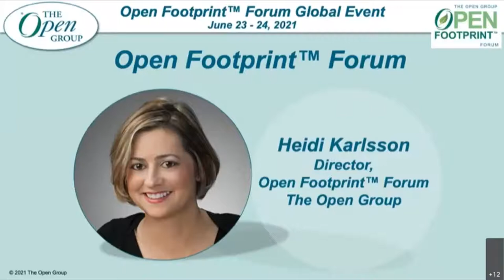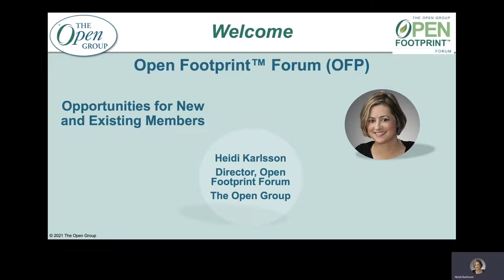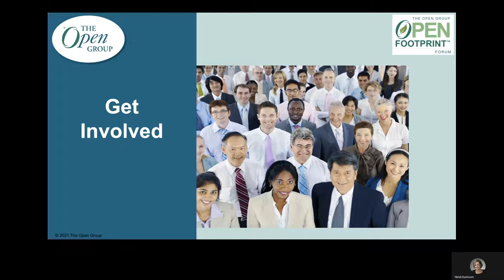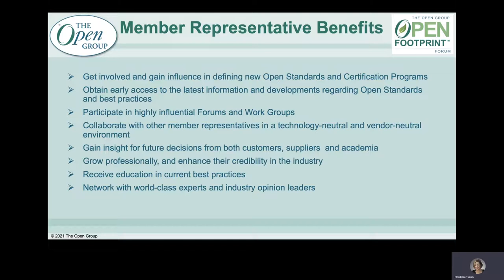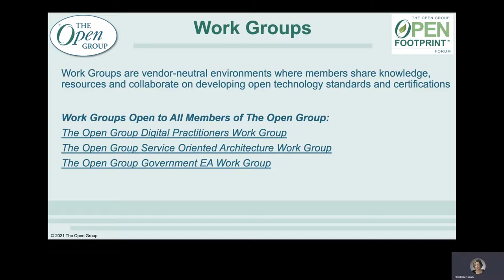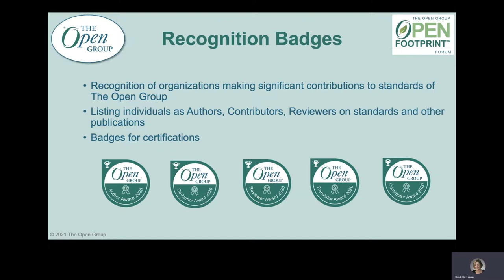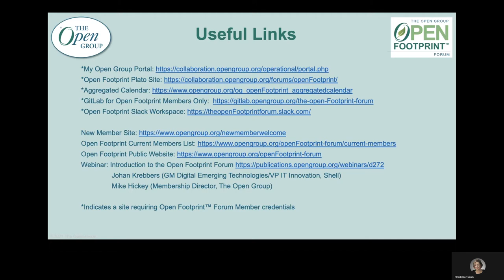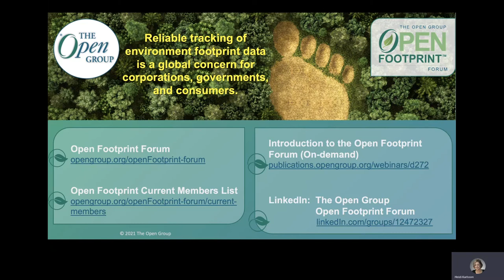Opportunities for New Members Heidi Karlsson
The Open Group Open Footprint Forum Global Event June 2021. In this session Heidi Karlsson takes us through the various opportunities for new members.